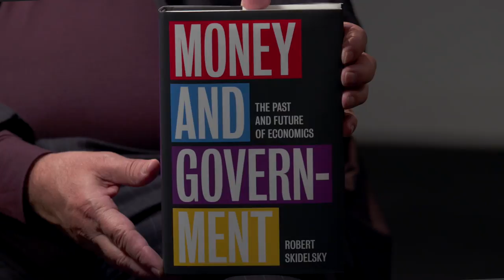Money Matters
Neoclassical economics dismisses the role of money and the state in the economy. Keynes scholar Robert Skidlesky says it’s time for a re-evaluation.

Robert Skidelsky discusses his new book, Money and Government: A Challenge to Mainstream Economics (Allen Lane, 2018) with INET President Rob Johnson.